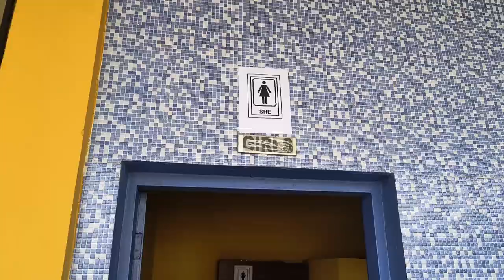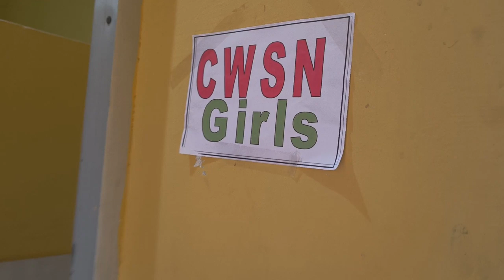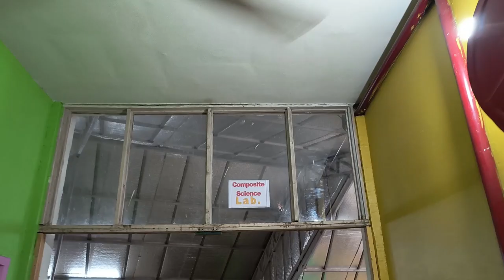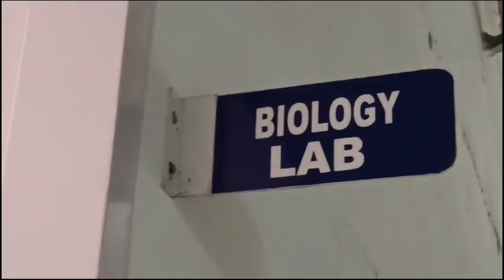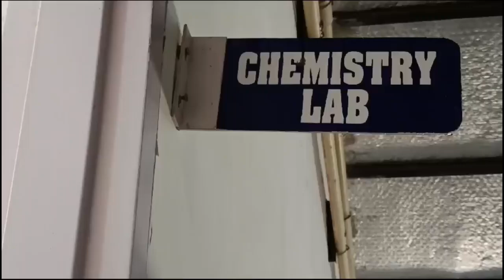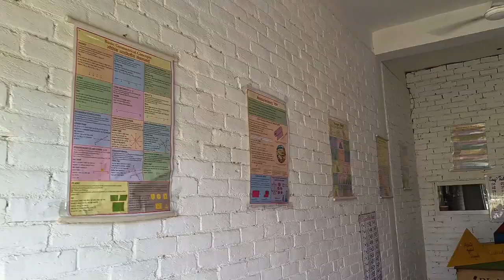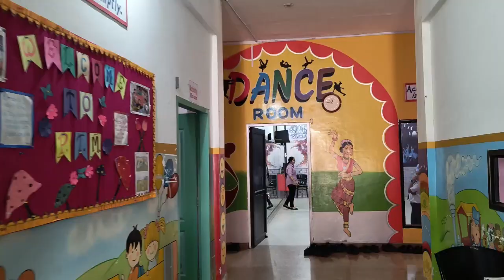CBSE Compliance Video For Extension of Affiliation